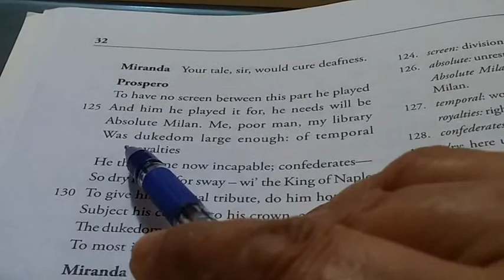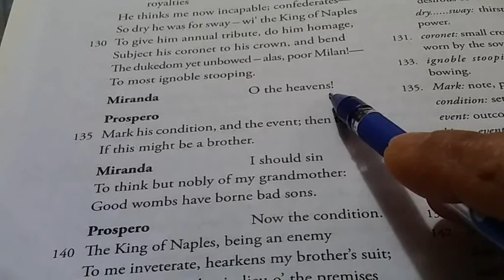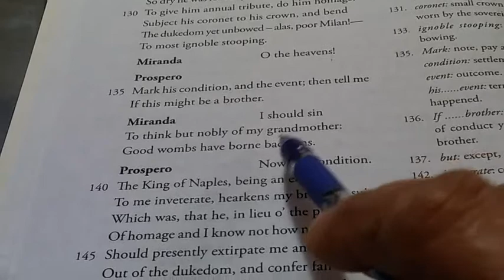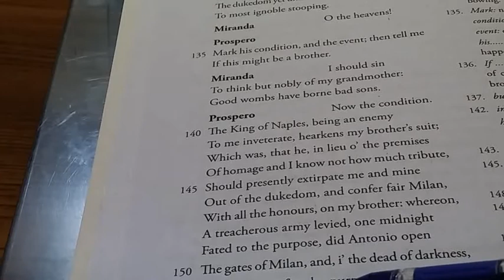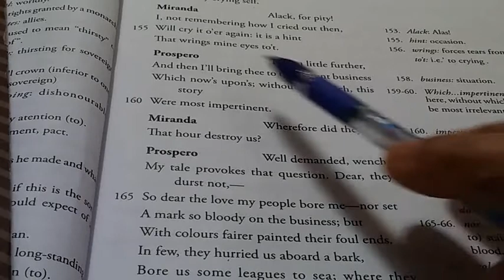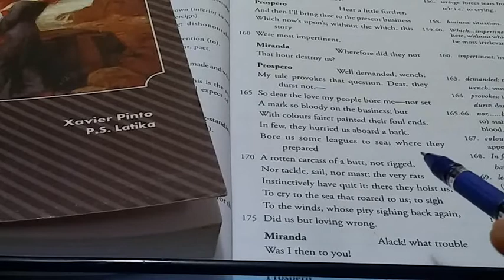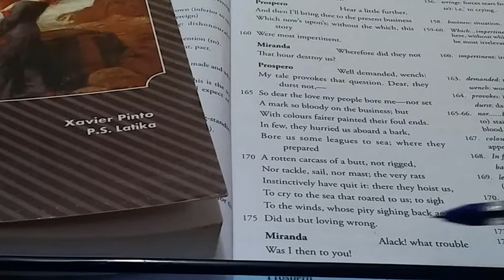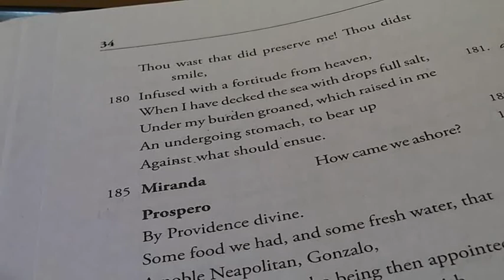XI Eng Lit Part 15